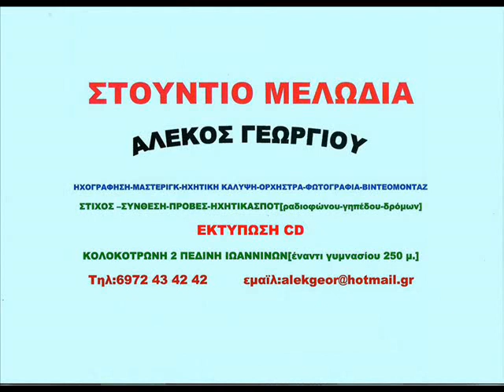ΦΕΓΓΑΡΙ ΜΟΥ ΛΑΜΠΡΟΤΑΤΟ-ΕΛΕΝΑ ΜΑΡΓΑΡΙΤΗ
ΚΛΑΡΙΝΟ:ΑΠΟΣΤΟΛΗΣ ΜΕΤΣΟΒΙΤΗΣ-ΒΙΟΛΙ:ΑΧΙΛΛΕΑΣ ΧΑΛΚΙΑΣ
ΛΑΥΤΟ-ΚΙΘΑΡΑ:ΚΩΣΤΑΣ ΠΙΤΣΟΣ-ΜΠΑΣΟ:ΑΓΓΕΛΟΣ ΔΕΜΙΡΗΣ-ΝΤΕΦΙ:ΝΙΚΟΣ ΚΟΝΤΟΣ
ΕΝΟΡΧΗΣΤΩΣΗ:ΚΩΣΤΑΣ ΠΙΤΣΟΣ
ΒΙΝΤΕΟ:ΑΛΕΚΟΣ ΓΕΩΡΓΙΟΥ ΣΤΟΥΝΤΙΟ ΜΕΛΩΔΙΑ